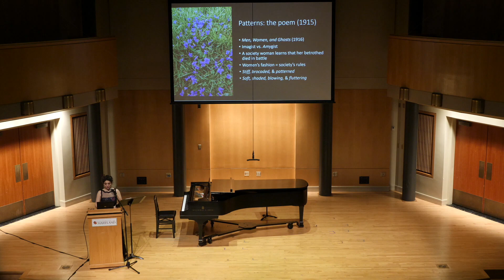Patterns, a monodrama for soprano and piano (lecture)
Shari Eve Feldman, soprano  |  Ying-Shan Su, piano
Judith Shatin, composer  |  Amy Lowell, poet